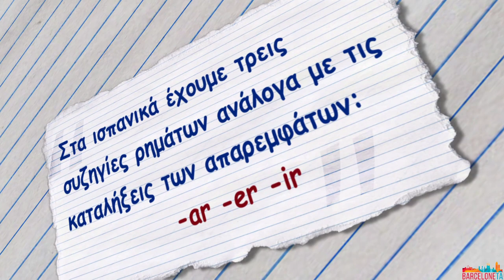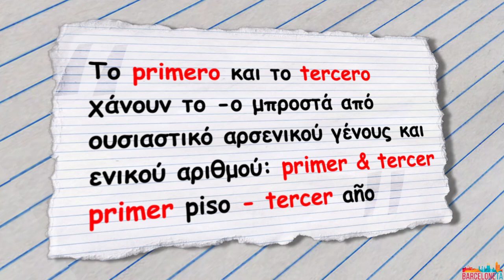Ισπανικά μαθήματα: Chuletas στα ισπανικά είναι τα σκονάκια (1)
Κάποιοι διαβάζουν και μπορούν να θυμηθούν τα πάντα
Κάποιοι διαβάζουν και δεν μπορούν να θυμηθούν τίποτα
Κάποιοι διαβάζουν αλλά θέλουν μια βοήθεια μην κολλήσουν...
Κάποιοι δεν διαβάζουν αλλά "μπορούν να θυμηθούν" τα πάντα...

Οι λόγοι, λοιπόν, για να κάνεις σκονάκια είναι πολλοί...είτε για να καταφέρεις να γράψεις καλά στις εξετάσεις είτε γιατι δεν θέλεις να διαβάσεις, είτε...

Ό,τι λόγο και να έχεις, σίγουρα πάνω στο σκονάκι θα γράψεις την πιο σημαντική πληροφορία, τα S.O.S!

Αυτό απαιτεί αρκετή εφευρετικότητα και δημιουργικότητα, που πολλές φορές μας εκπλήσσει. Μπορεί να δείτε σκονάκια σε ρούχα, αντικείμενα, κρυφά ή φανερά σημεία. Αν και μέσα από αυτά τα "σκονάκια" που ετοιμάσα εδώ δεν θα πάρω το βραβείο εφευρετικότητας, ωστόσο, στόχος μου είναι να μπορέσεις να συγκρατήσεις σημαντικές πληροφορίες των ισπανικών μέσα από ένα σύντομο βίντεο ή μάλλον μέσα από 12 σκονάκια!

Σε αφήνω να απολαύσεις το βίντεο και πρόσεξε...μην σε πίασουν!